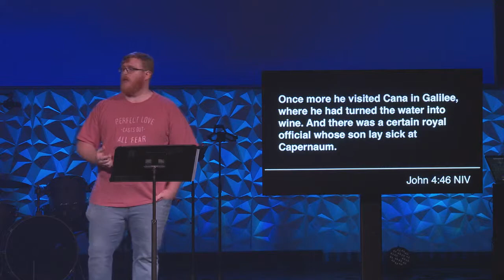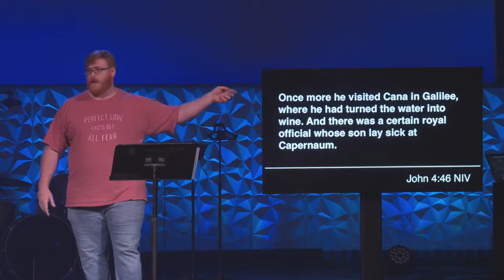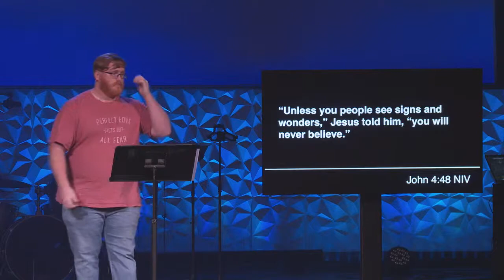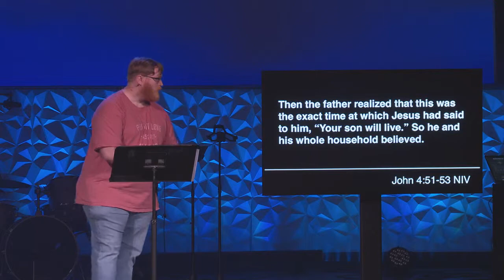Walking By Faith